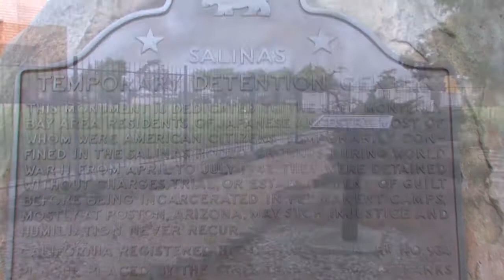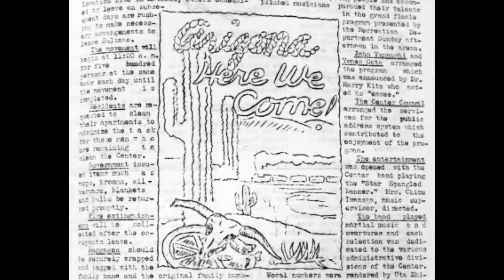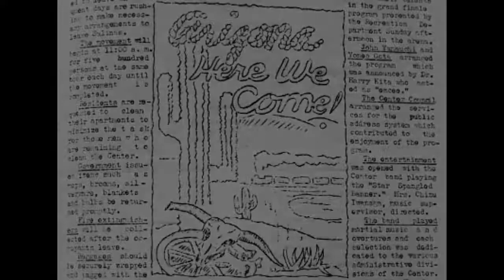Salinas Assembly Center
During WWII the Salinas Assembly Center was one of fifteen detention facilities for Japanese Americans.  People of Japanese descent from the Monterey Bay area were held at the Salinas Assembly Center before being transferred to their assigned concentration camps.  The Salinas Assembly Center opened on April 27, 1942 and had a peak population of 3,586 people.  It closed on July 4, 1942.

Along with twelve other detention facilities the Salinas Assembly Center became a California Historical Landmark in 1980.